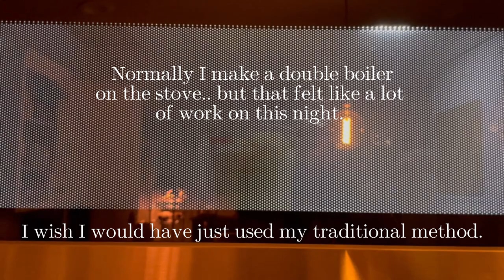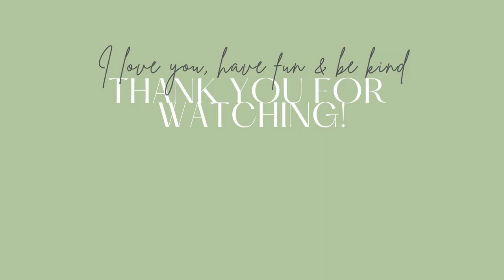Making Non-Toxic Candles | Putting Myself First & Using Creativity as Self Care | Simple Living VLOG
I'm in a funk. Overwhelmed, stressed and feeling like I've done very little of anything that sparks a crafty kind of joy. So, lets whip out that wax that's been tucked away since December and get to creating some home made candles that are not only beautiful, but also free from any harmful ingredients.

Candle Wax with wicks I've used twice before with success:

Candle wax I've used before successfully: